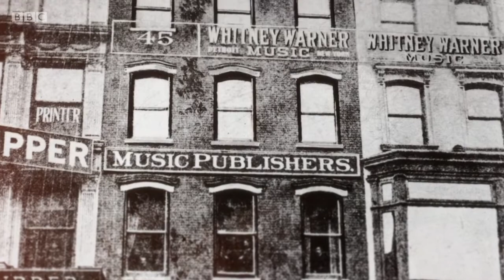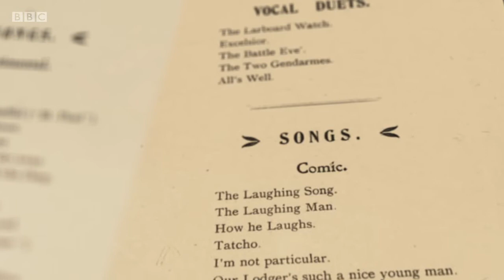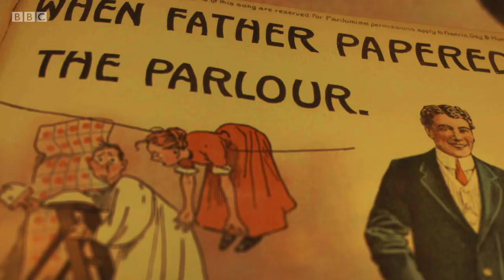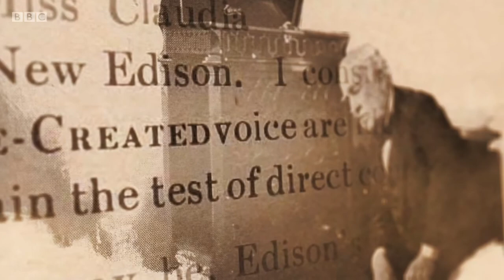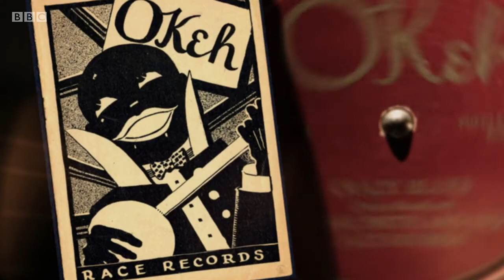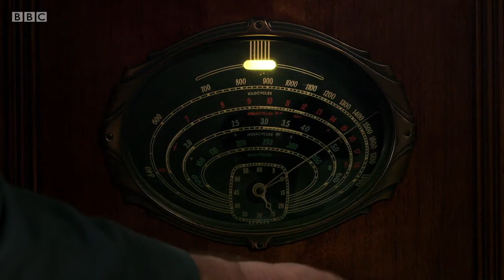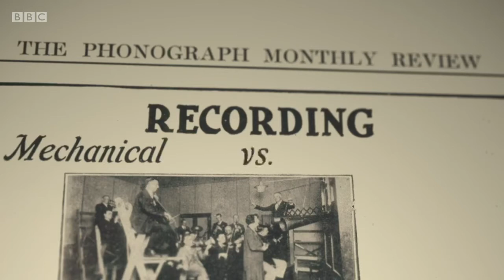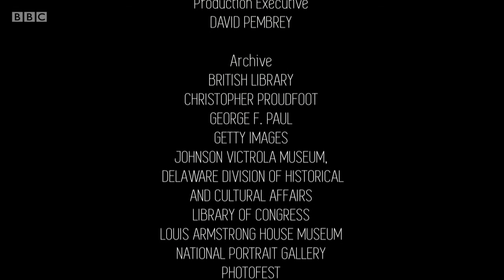The Sound Of Song with Neil Brand - The Recording Revolution Episode 1